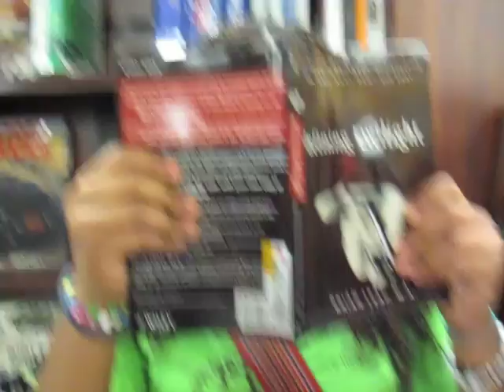Cheer Up, Chin Up :)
B,
This was a combined effort. We love you. Just remember the song, because it's so true. You're the best best friend EVER, and don't forget how much we care about you.
Love ALWAYS,
A & Ky

P.S. I know the song cuts off early. I'm too lazy to fix it.